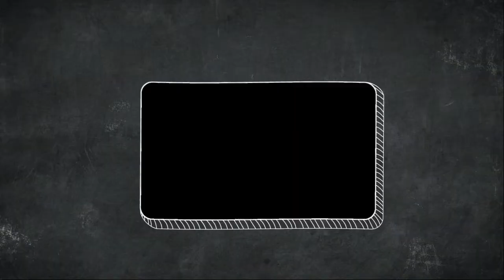Glue Gun Fidget Spinner | How To Make A Fidget Spinner Using HOT GLUE GUN | Tubelife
Get set ready to enjoy our another video as everyday.
Today we will learn How To Make A Fidget Spinner Using HOT GLUE GUN. Just do it yourself man. We have shown the technique there. You just need  Some Glue sticks & One bearing. That's it. The rests are shown there.

DIY Metal Fidget Spinner | How to make a Fidget Spinner Toys using Nuts | Tubelife

How To Make A DIY Fidget Spinner Without Bearing | DIY Fidget Spinner Making Idea | Tubelife

How to Make Easy And Simple Mobile Stand With Ice Cream Sticks | DIY Phone Stand | TubeLife

Recycled Lamp With Old Pen | Beautiful Lamp | Recycled Craft Ideas| TubeLife

Amazing Lampshade Idea by Recycling Plastic Bottle Cap | Best Crafts Ideas with Wastage's | TubeLife

Recycled Lamp With Old CD | Handmade Lampshade | Recycled Craft Ideas| TubeLife

DIY ceiling lampshade Made with Jute Yarn | Easy Handmade DIY | Life hacks idea | TubeLife

DIY Paper Lamp for Ceiling | How to make a handmade lamp with paper | Crafts idea | TubeLife

DIY Wall Clock | How to make a wall clock with wastage's | Handmade idea | Crafts idea | TubeLife

How to make a wall clock using wasted pens | Easy Handmade DIY | Crafts idea | TubeLife

How to make beautiful wall clock at home by wasted button, fabric | DIY | craft idea | TubeLife

Learn how to make beautiful clock with wasted pens | DIY | Craft idea | TubeLife

How to make a Pen Stand using Wasted Pens | Easy Handmade DIY | Crafts idea | TubeLife